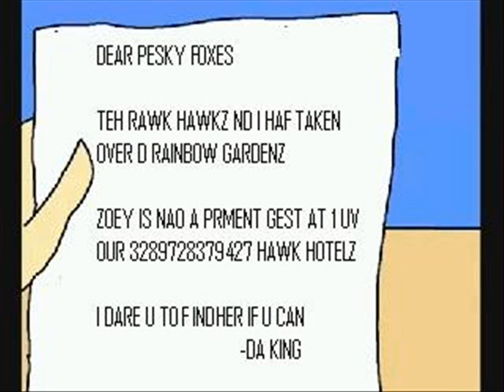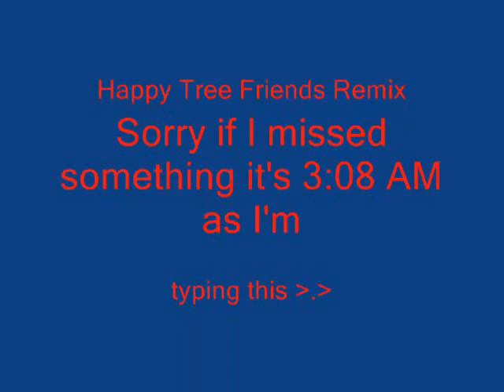YTP: The F40PH Dislikes Kiki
Kay so.

I was on my computer late at night, and was bored. SO, I made this.

Its not a great poop, but I can say its the best poop I've ever made.

Enjoy it, haterz. :D